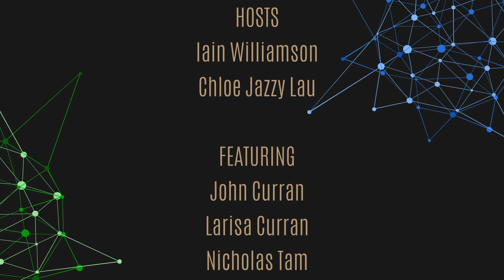The Tech Bubble: Episode 13 - The Story Of Film... At SIS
In our first Tech Bubble episode of Season 3, we dive right into the beloved art form – film. With filmmaking veterans John and Larissa Curran discussing filmmaking culture in Hong Kong and pre-digital filmmaking, and Alison Thomas and Nicholas Tam with their fresh-takes on digital technology in film and social media, this episode spotlights how technology has shifted our approach to storytelling through film. This episode also excitingly marks the beginning of our video-based episodes that you can now find on the Digital Leadership Council YouTube channel (which FYI, took a production crew of over 10 students and 3 multi-cams – talk about harnessing the full potential of film!)